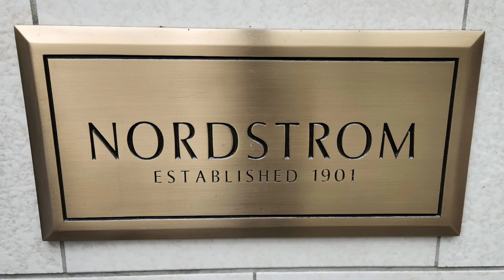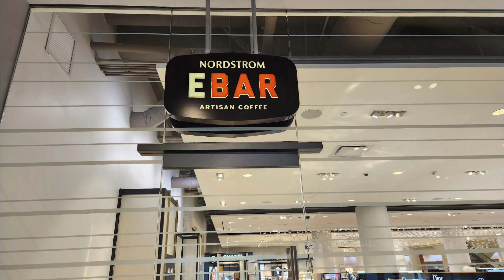시애틀 명품 쇼핑의 명소 노드스트롬 백화점, 노드스트롬, 시애틀여행 필수코스, 최고의 커피, 성공전략, 고객 서비스, 정병태교수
미국 최고의 명품 백화점, 노드스트롬
고객 만족 서비스
경영 전략과 성공 비결
경영 인문학